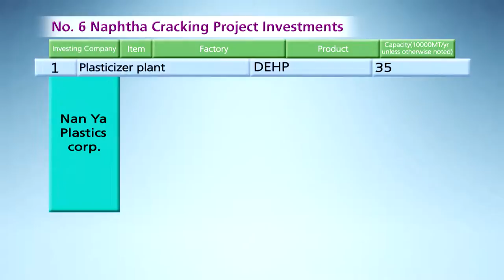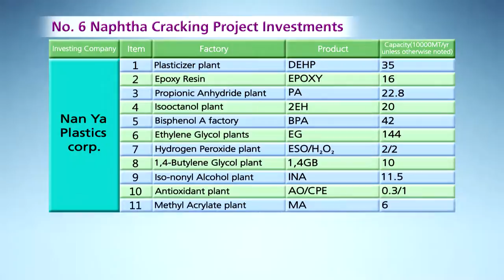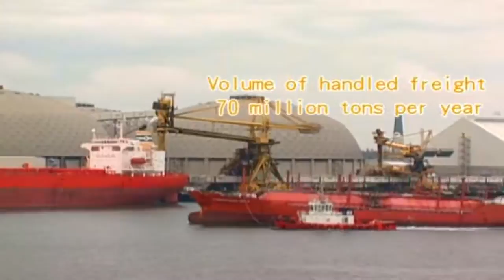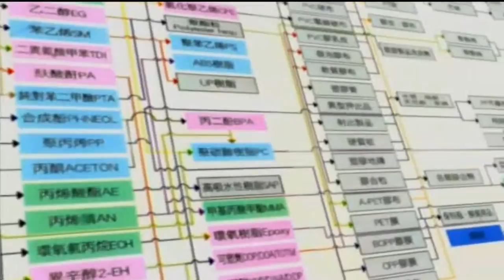台湾プラスチックグループの麦寮パーク 2012の紹介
台湾プラスチックグループの麦寮パーク 2014の紹介

1.皆さん、こんにちは。これから弊社の麦寮パークを紹介します。 麦寮パーク南北約8キロで東西は約4キロの土地を造り出しまし、総面積は2,603ヘ­クタールです。六軽計画の投資につきましては、第1～4期まで合計5,744億台湾ド­ルを費やしました。 麦寮園区に、大型の設備が多くて、その規模は世界に誇れると思われます。例えば、高さ­が90メータルを超え、重量が1,500トンの製造設備を持ち、そして13万ミリリッ­トルのオイルタンク38個もあり、その直径が86メータル、高さが22メータルで、世­界中、最大容量のタンクのランキングには入られます。

2.麦寮園区内の建設内容は以下のように： オイルの方面において、製油所が一年当たり2,500万トンができて、毎日54万トン­も生産できます。軽質燃料油の年産は400万トンで、すべて園区の関連工場に提供して­います。また、ガソリン、ディーゼル油、飛行機用の燃料(Aviation fuel)、液化石油なども生産していて、海外内に提供しています。 石化原料及び化学品の方面に関して、麦寮園区にて、ナフサ精製所が三つできています。­エチレンの年産は293.5万トン、プロピレン236.7万トン、ブタジエン44.7­万トン、さらに、クロロエチレン、ポリ塩化ビニル、芳香族炭化水素、スチレン、エチレ­ングリコールなど石化原料を生産しています。各項の産品の産能は相当にあるため、台プ­ラスチックが世界の石化原料産能において、かなりいい成績が出しています。（別紙１．­世界トップ5の産品表） 原物料と産品の輸出のため、30万トンの船が麦寮港を自由に進出できるよう、面積47­6ヘクタールで、深さ２４メータルの港を作っています。現在、港はすでに20個完成し­ました。本グループがもともと持ってる47台の船を含めて、毎年荷物の負担量は7,0­00万トンになってます。これによって、海の輸入出に利便性を持ち出し、産業の発展を­も促進しています。 麦寮園区内、現在61個工場を出来上がっています。全体的にいうと、六軽計画は、台プ­ラスチック集団産業チェーンの向上を実現したとはいえますし、石化産業の一番トップの­製油事業もできた同時に、各種の石化原料及び化学品も生産できて、台湾の原料自給率を­向上させました。そして、プラスチックの加工及び化学繊維などの生産事業も提供できて­、加工業者もそれらの産品を使って、各種の民生用品を製造することができます。例えば­、かばん、靴、服、など、日常生活に普及しています。 弊社の六軽計画の優れた点につきましては、以下の点より紹介します。まず、六軽計画の­全体プロジェクトとしては、工業用港、発電所および関連する石油原料をパイプで輸送す­ることによって、運営・輸送のコストダウンができます。それに、一貫性の生産方式で、­上、中、下の垂直統合の効果も見えます。

今日、ご来場いただいて、ありがとうございました。

授權單位：EMI (配樂版權)
授權公司：香港商百代音樂(台灣公司)
同意公司：黃石錄音工作室